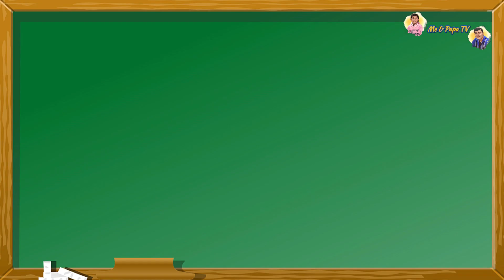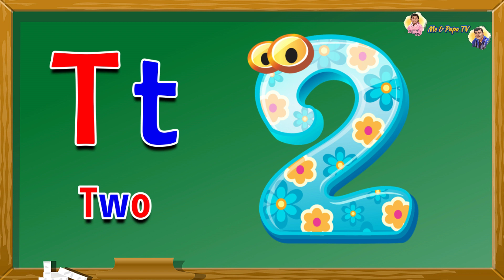T for Tiger/Letter T words for kids/Words starting with T/letter T words/T for Words/Alphabet T